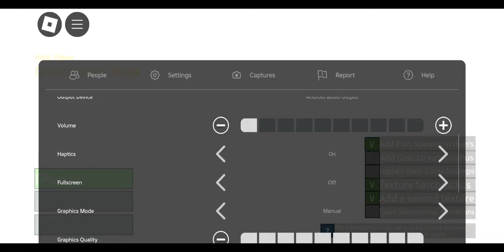New stuff added to Scale Comparison!(Mapusaurus and Rex brick versions) - Dinosaur World Mobile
Definitely the length estimations of all time.